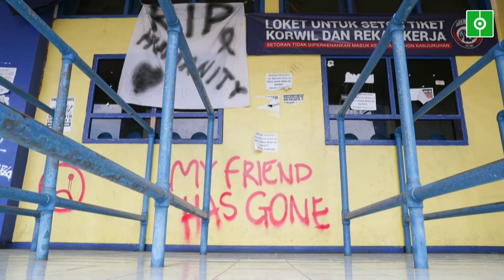Empieza el juicio contra los acusados de negligencia en la tragedia en el fútbol indonesio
El estadio de Kanjuruhan, en Malang, Indonesia, en el que murieron 130 personas el pasado octubre, continúa revestido de carteles y altares conmemorativos de las víctimas.

IMÁGENES DE RECURSO DE LAS AFUERAS DEL ESTADIO.